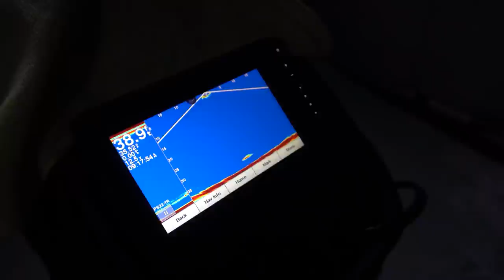Discovering - Suicide Hill Ski Jumps, Ice Fishing Little Bay De Noc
The 135th annual Ishpeming Ski Jumping Tournament.
Ice fishing Little Bay De Noc with Mag Mills.